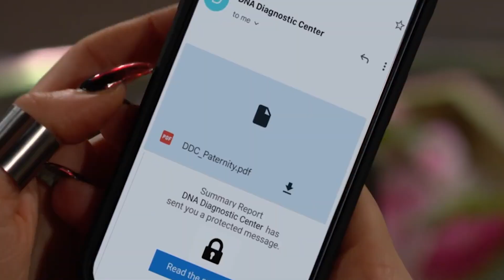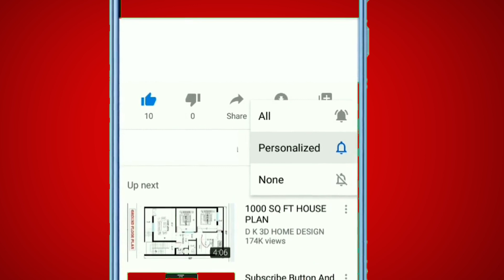Sally Spectra is leaving The Young and The Restless?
Heartbreaking Moments Unfold in Young & Restless Preview: Sally's Profound Promise to Her Daughter. In this emotional Young & Restless preview for the upcoming week of June 19 – 23, Sally and Adam find themselves devastated by a series of events. Let's delve into the heart-wrenching tale that unfolds.

Battling with preeclampsia, Adam does his best to keep Sally calm in their suite, while Nick embarks on a mission to save Sharon and Faith from the clutches of Cameron. Aware of the danger that lurks, Nick had advised Adam to shield Sally from the grim reality to prevent any further complications. Sally, exhausted and concerned, refrains from prying into the details of Cameron's threat.